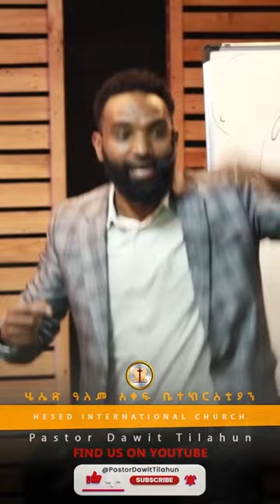ሲያመሰግኑህም ሲሰድቡህም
@Pastor Dawit Tilaun @AwtaruKebede New ethiopian gospel music video christiantiktok gosple wordofgod protestant shortsmezmurprotestant_marsiltv_Ethiopian New Music_DonkeyTube_melkamwetat የኢየሱስ ፍቅር | ዘማሪ በረከት ተስፋዬ